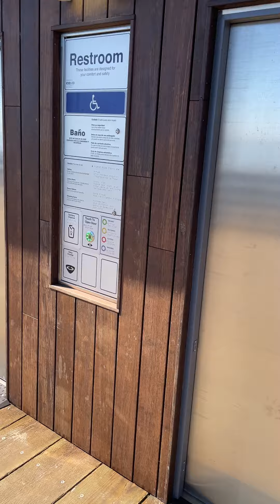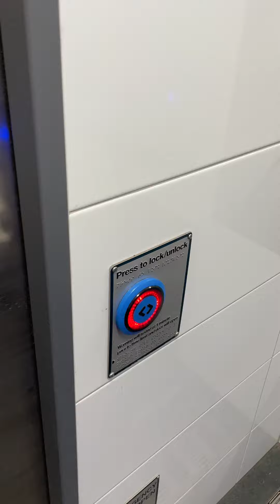2024-10- 03 Capitola Wharf Modern Toilet